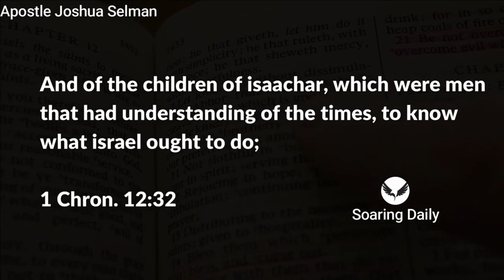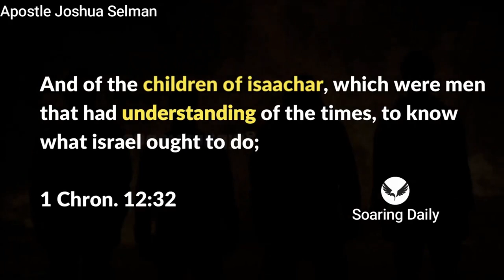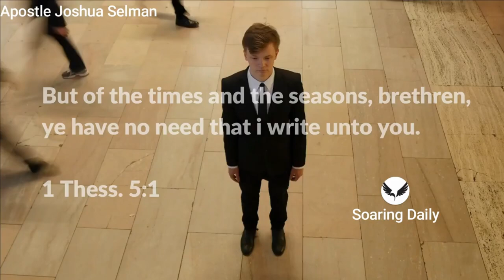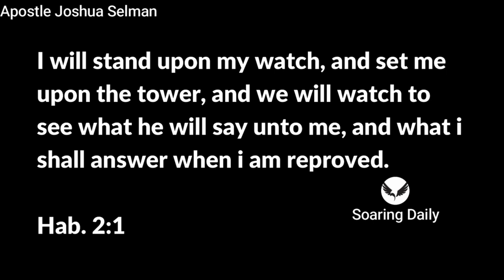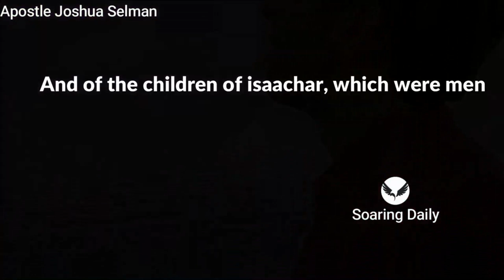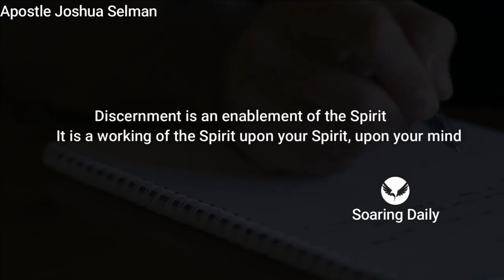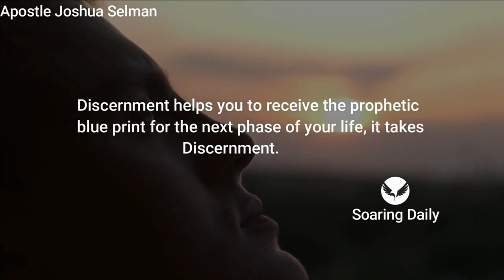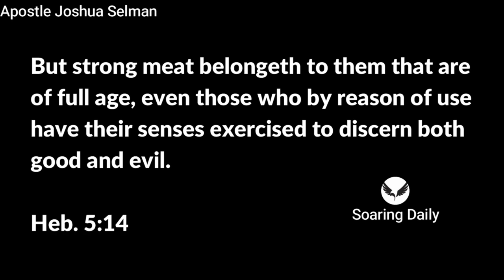Use this to know what God is doing in the spirit | APOSTLE JOSHUA SELMAN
Many believers are very ignorant of what God is doing per time in their lives and in their territory. they don't know how to connect and therefore they miss out on alot and even become victims of casualty. this sermon will enlighten you